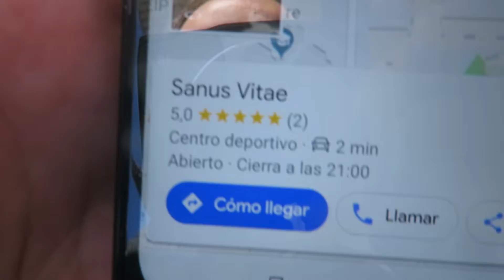Cuidarse, entrenar y buscar nuevas aventuras. Sanus Vitae.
vblog004 temporada 3.
He decidido empezar a planificarlo todo, entreno, comidas, esfuerzos...el objetivo es medir para poder mejorar. Vamos a ello!